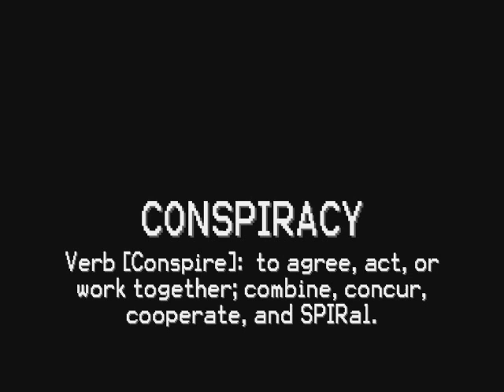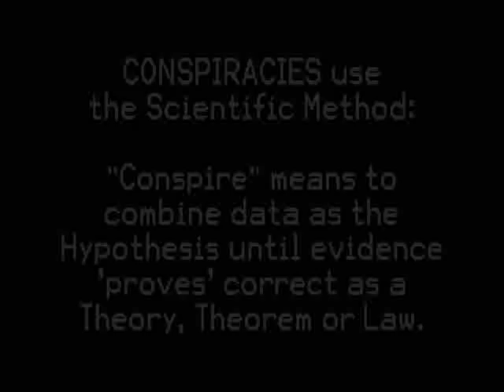CONSPIRACY THEORY: David Icke + Alex Jones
A *Creative Commons* software program that decodes conspiracy. [SEE MORE]

* CONSPIRACIES are information systems that use the Scientific Method to provide testable truths.   "Conspire" means to combine data as the Hypothesis until evidence 'proves' correct as a Theory, Theorem or Law.

HRH Joie von Gott
ROYAL THINK TANK

KEYS: Order, Conspiracy, NWO, New, Science